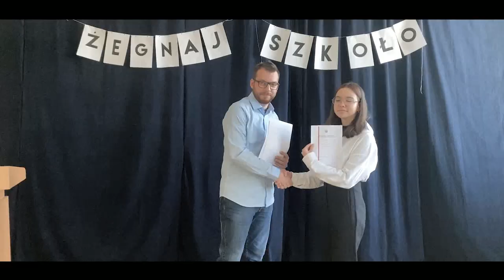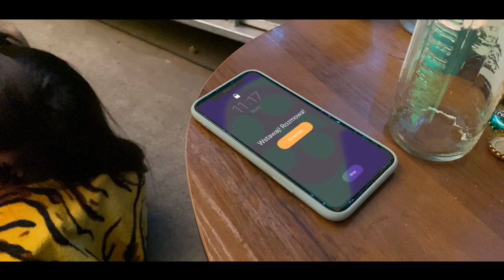Na Zawsze (2021) - film krótkometrażowy klasy 3C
Klara to charyzmatyczna, lubiana w całej klasie dziewczyna. Ma świetne oceny i wspaniałych przyjaciół, z którymi spędza każdą wolną chwilę. Jednak pewnej nocy dzieje się coś co odmieni życie dziewczyny i jej bliskich... na zawsze.

Końcowo-roczny projekt filmowy klasy 3C CXIX LO im. Jacka Kuronia w Warszawie. Produkcja 2021.

Reżyseria, zdjęcia, montaż: Mateusz Socha
Scenariusz: Oliwia Hołozubiec, Mateusz Socha
Muzyka: Michał Tokarski
Dźwięk: Bartłomiej Krysiak
Scenografia: Gabriela Zaraś, Julia Basia Chodak
Kierownictwo produkcji: Weronika Klajda, Natalia Karasiewicz
W rolach głównych:
Klara - Oliwia Hołozubiec
Julia - Maja Soja
Tosia - Zuzanna Marcelewicz
Krzysiek - Piotr Gospodarczyk
Nina - Joanna Korwin Kossakowska
Maciek - Adrian Łazicki
Kuba - Michał Tokarski
Wiktoria - Maria Gałusa
Kamila - Amelia Jakubowska
Ania - Julia Twardowska

Specjalne podziękowania dla Awizonosz Sz, za użyczenie nagrania z drona oraz dla Michała Kazubskiego za pomoc przy nagrywkach i dźwięku.